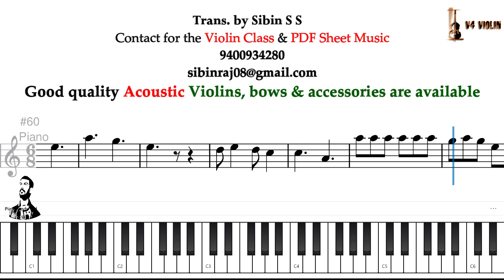Butta Bomma Song Slow Easy Notes for the Keyboard, Violin, Guitar Flute, etc. by Violinist Sibin S S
Butta Bomma Full Song Notes  మా పాట మీ నోట | Ala Vaikunthapurramuloo Song | Allu Arjun
IMPRESS ANYONE WITH THIS BEAUTIFUL SONG
ButtaBomma Song From The Telugu Movie